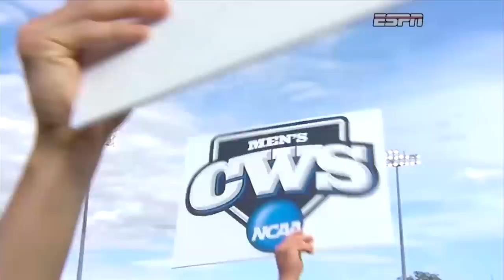TTSD2015 Extra: Tim Tadlock on Opening Day, Patrick Mahomes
Head baseball coach Tim Tadlock stopped by the 2015 Texas Tech TV Signing Day Show to talk Opening Day two weeks away as well as QB-turned-RHP Patrick Mahomes.